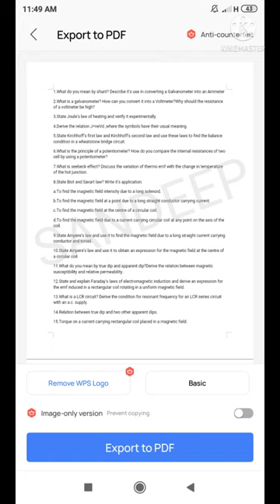Class 12 Physics Most lmportant Derivations#sp2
how to best score electricity and magnetism#sp2
SP2 EDUCATION VIBES

Your Quaries.
physics most important questions
physics most important derivations
best score electricity and magnetism
important derivations 2078
electricity and magnetism important derivations

sp2#sp2 education vibes